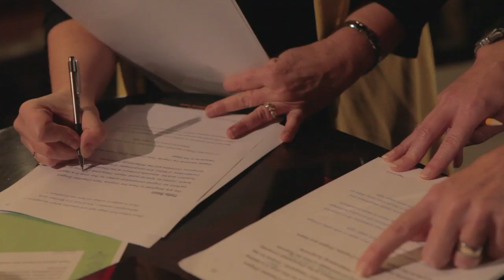Sheer Good Fortune - A Documentary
This short documentary traces the behind-the-scenes preparation and inspiration for 'Sheer Good Fortune: Celebrating Toni Morrison.' The event, hosted by Dr. Maya Angelou, Joanne Gabbin, and Nikki Giovanni and sponsored by the Center for the Arts, was an opportunity to honor Morrison, an American novelist, editor, and professor.